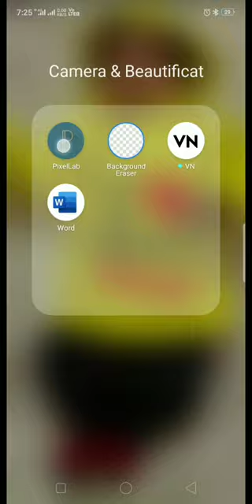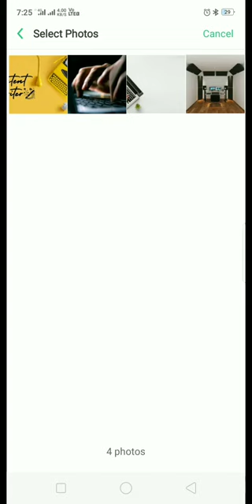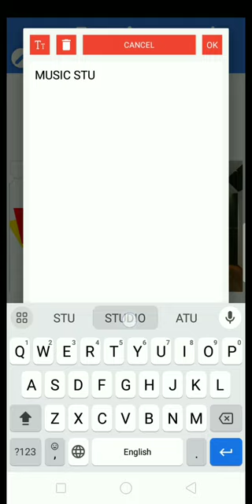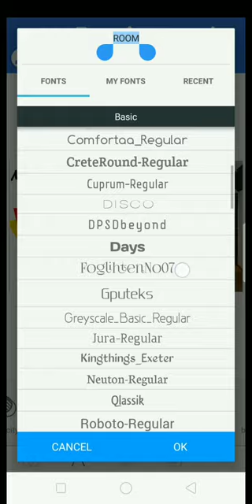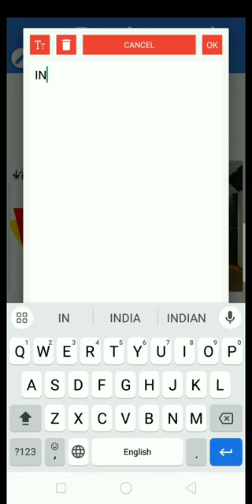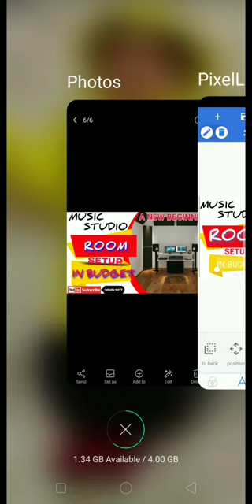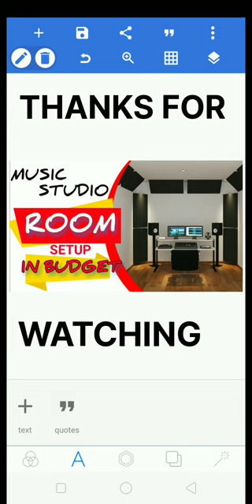How to Make a Thumbnail for Youtube in Phone with the Help of PixalLab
This is the Gagan Natt Official You tube Channel. All the updates Regarding Songs, Live of Gagan Natt are updated in this channel.